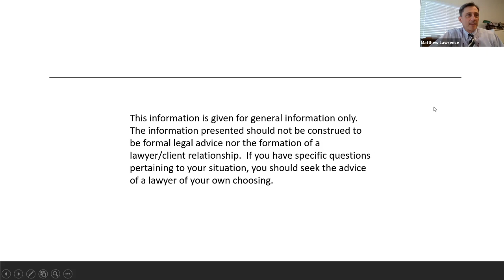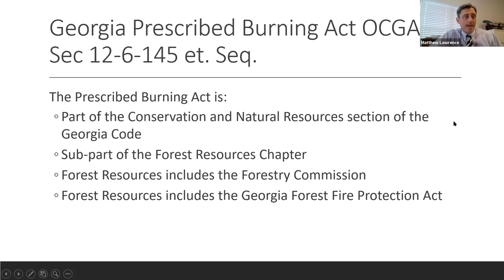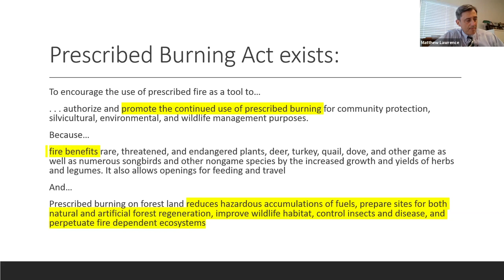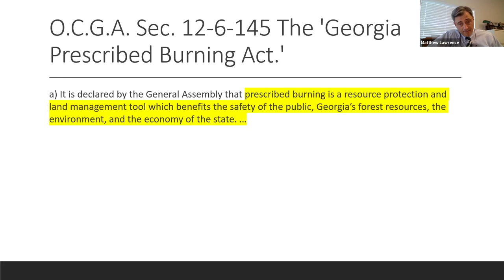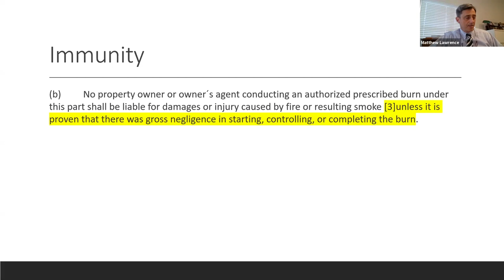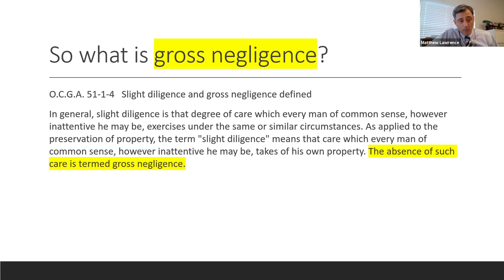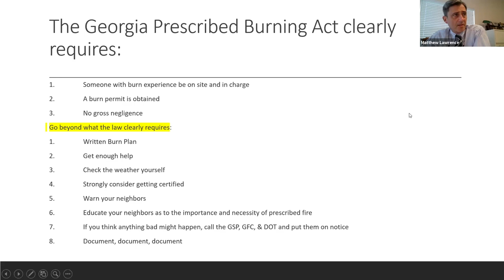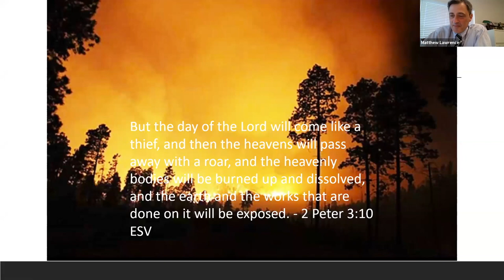Part 5: Prescribed Fire - A Look at Landowner's Legal Liability in Georgia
"Prescribed Fire - A Look at Landowner's Legal Liability in Georgia"
Presentation by Matthew Lawrence.

A recorded presentation from the 2020 North Georgia Prescribed Fire Council meeting. For more information about the North Georgia Prescribed Fire Council, visit their

Originally recorded June 2020.